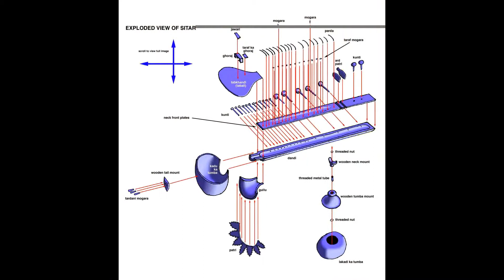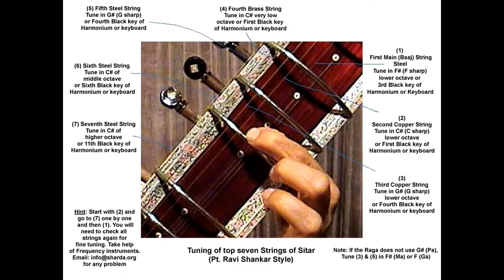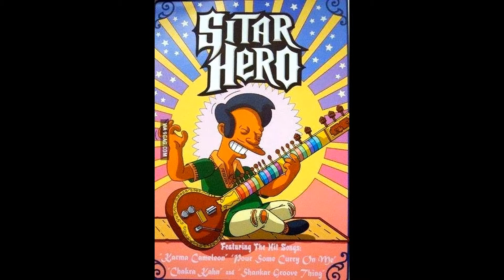सितार Sitar ॐ